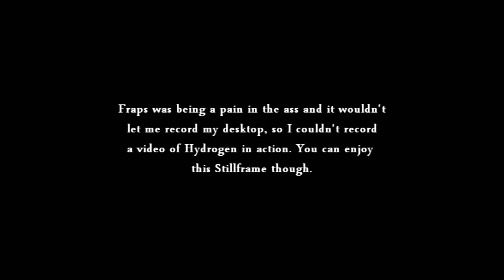Hydrogen Drum Machine Death metal 2